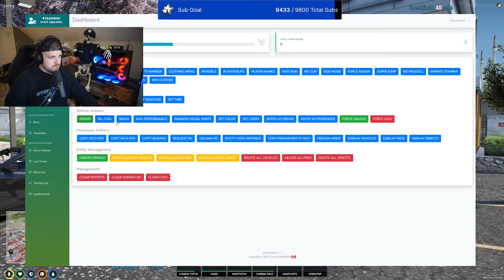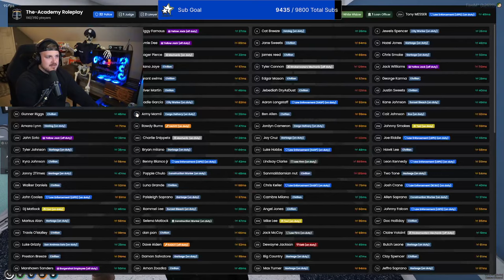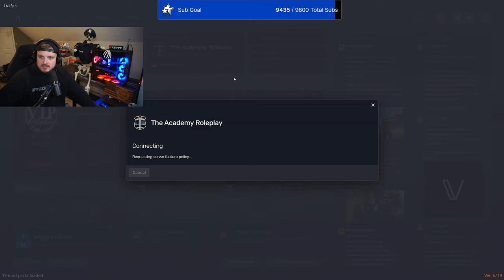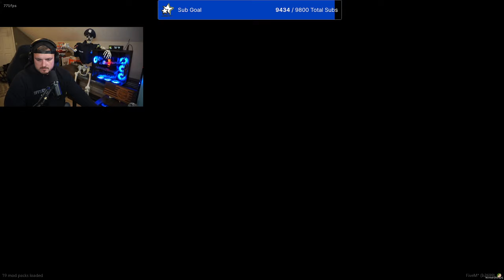Officer Messer - The Academy RP | Full Stream | 10/8/2023